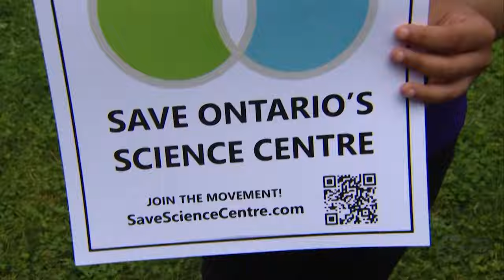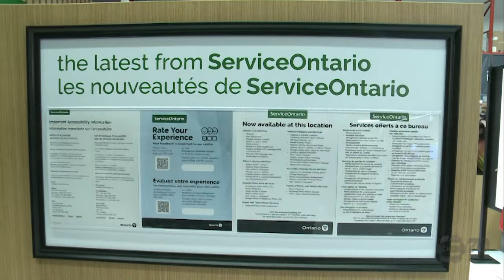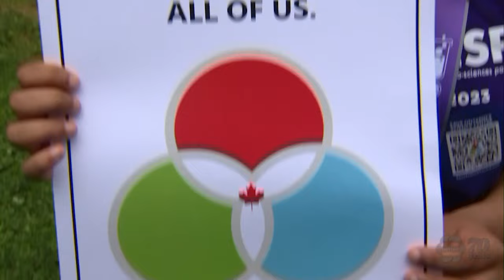New campaign promises from opposition leaders following Ontario Science Centre closure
The Ontario Science Centre’s abrupt closure sparked new campaign promises from opposition parties on Thursday.

The Ford government continues to face blowback for the decision, which was made after an engineering report said the roof isn’t structurally sound.

There is plenty of pushback from locals, science donors and even the architect who designed the building, adding that he believes the closure was politically motivated. The outrage even reached a point where one opposition member broke through the building’s barriers on Thursday.

NDP member, Kristyn Wong-Tam took it upon herself to remove the fencing that was installed at the closed Ontario Science Centre.

“Take down the fence, reopen the building. From what we’ve been looking at and the engineering reports we’ve heard from many of the experts is, that nothing in there is going to cause a problem right now…” Stiles said.

Outside the facility on Don Mills Road on Thursday, opposition leader Marit Stiles made a party pledge and says it would cost less to repair the roof of the building than to demolish and relocate it.

Stiles said, “If an NDP government is elected we will reopen and revitalize this. But you know what that requires? It means Doug Ford can’t put another finger on it unless he’s going to repair it.”

Last week, the museum doors were abruptly closed after the Ford government said it received an engineering report about its roof, stating problems with the structure and it being in danger of collapsing.

Pushback followed with public donations for repairs, relocating science programming, and even layoffs of some food service workers.

OPSEU President J.P. Hornick said, “When we had the conversation with the government we were told that they would work with the external vendors to make sure that not a single person would lose a paycheque or a job. And in that conversation, it wasn’t immediately, it was for the duration, that all of these workers would have employment.”

The firm of the late architect who designed the Ontario Science Centre
says the province’s decision was made for political reasons rather than safety.

Premier Doug Ford and his government already announced plans to eventually relocate the science centre to a downsized location at the the-soon-to-be redeveloped Ontario Place, slated for 2028.

“In my first 30 days as premier, I will appoint a special investigator to conduct a comprehensive investigation into all of Doug Ford and his governments’ shady backroom deals,” Liberal leader Bonnie Crombie wants to go outside government walls to look into other matters like the Greenbelt scandal and the dealings with Service Ontario.

“You know the auditor general is backed up, the FAO is backed up, we need a dedicated special investigator no matter that will look like. It could be an inquiry, a retired judge, it could be more RCMP investigations,” Crombie said.

Stiles said, “We have many many independent officers of the legislature that can have all kinds of powers to investigate in ways that some P.I. is not going to be able to investigate.”

CHCH News reached out premier Ford’s office asking what his response was to Stiles’ pledge to reopen the science centre and Crombie’s promise to assign another investigation. They have yet to respond.